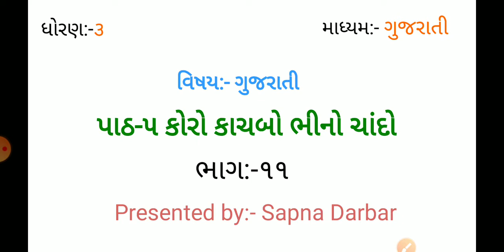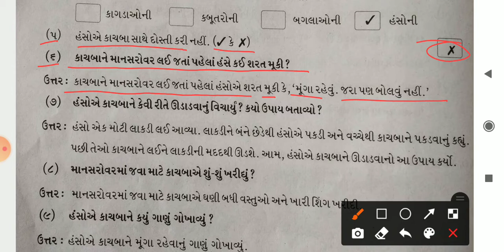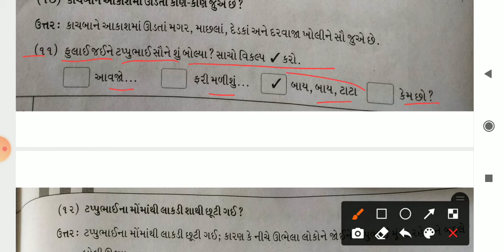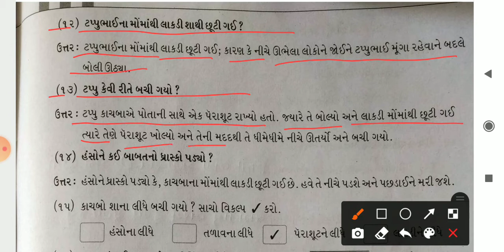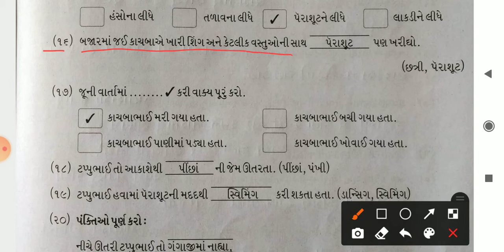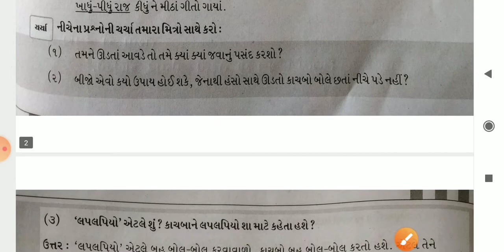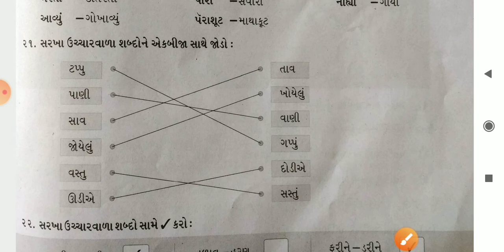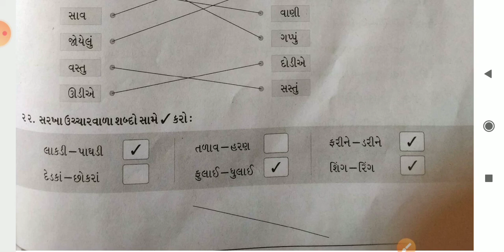GM (STD-3) GUJ (CH-5) PART-11 (17-10-2020)